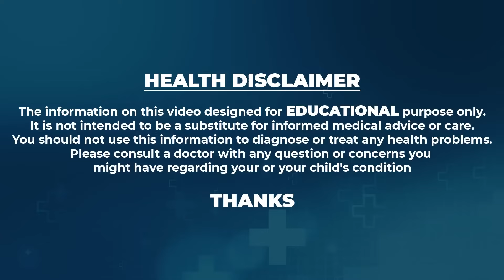Dr Movva Srinivas : రక్తం తక్కువగా ఉందని దానిమ్మ కాయలు తింటున్నారా..? | Pomegranate Benefits